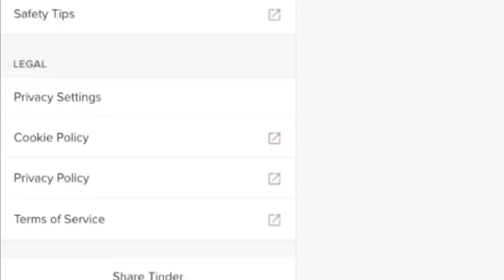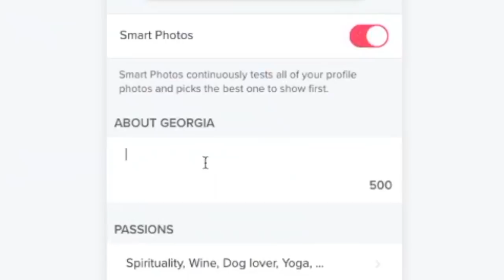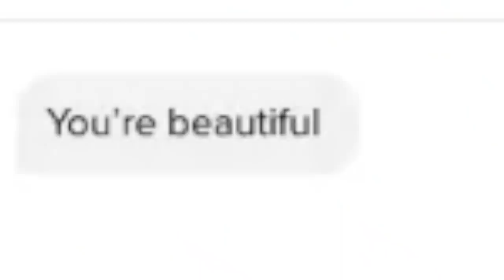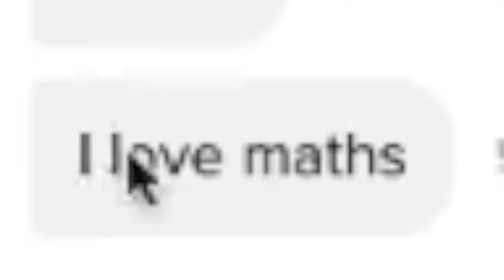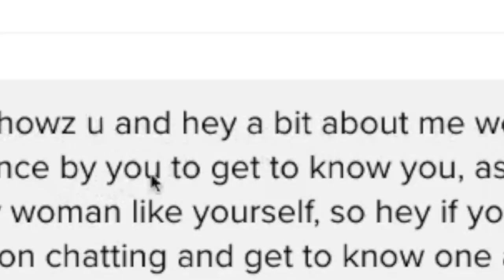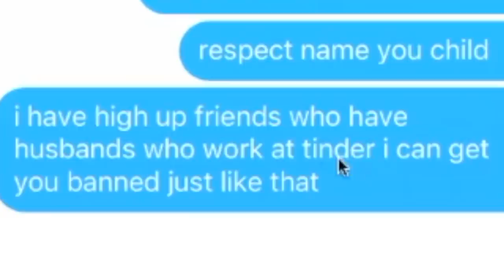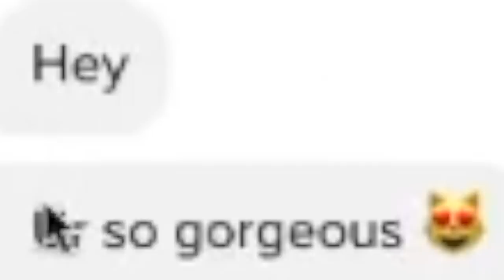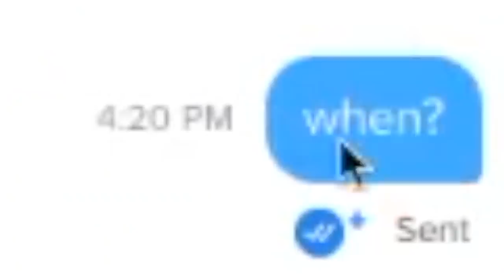I went undercover as a KAREN on tinder..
I went on TINDER as a KAREN!! I faked being a karen and went onto tinder pretending to be a 44 year old karen called georgia!! I FAKED my tinder and pretended to be a karen mom and tried to get matches on tinder and troll people on tinder by having a karen freakout on them! it was crazy...